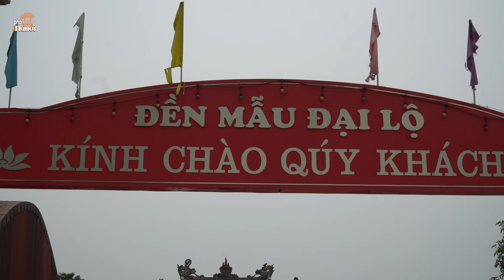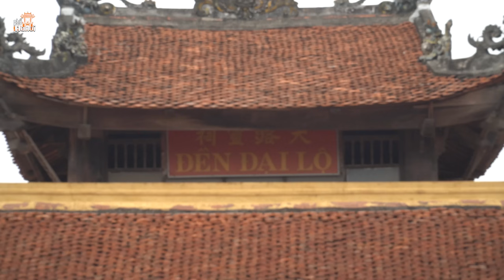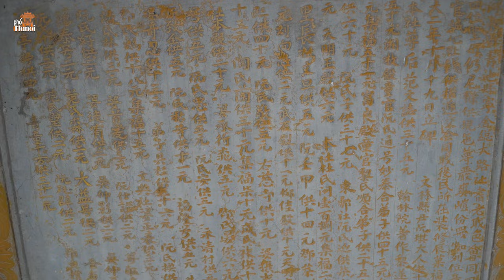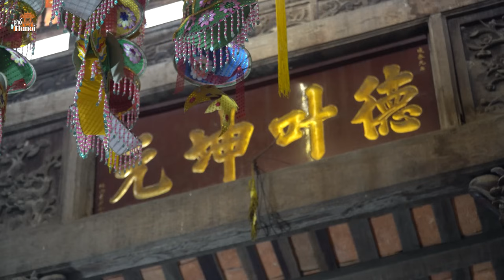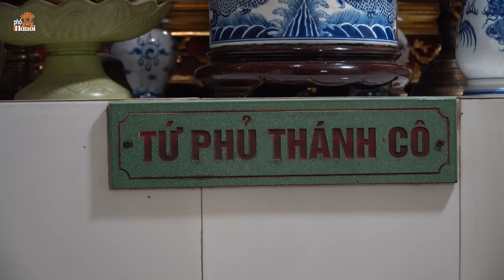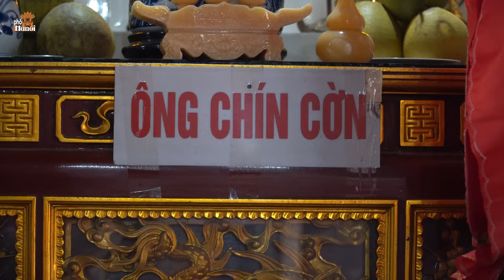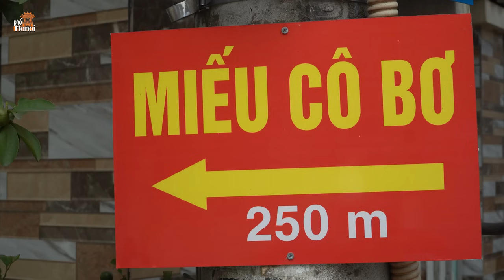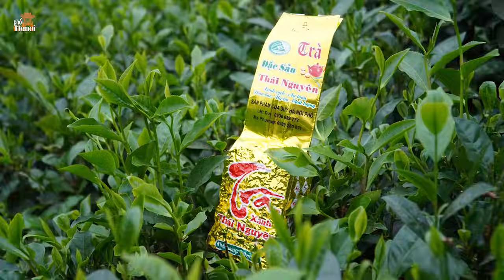Kỳ Lạ Đền Cổ 700 Năm Của Người Việt Lại Thờ Hoàng Hậu Nhà Tống Sự Thật Đằng Sau Là Gì?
Hà Nội Phố: Kỳ Lạ Đền Cổ 700 Năm Của Người Việt Lại Thờ Hoàng Hậu Nhà Tống Sự Thật Đằng Sau Là Gì?
Năm 1276, quân Nguyên Mông xâm lược Nam Tống, đánh tan hàng vạn quân Tống. Tháng 1/1279, quân Nguyên tấn công căn cứ cuối cùng của quân Nam Tống. Trong lúc nguy khốn, Thái hậu và các công chúa xuống thuyền chạy về phía Quảng Đông, nhưng thuyền bị đắm, mọi người đều chết. Rồng vàng xuất hiện, hộ giá mẫu hậu và ba công chúa, cứu sống và trú ngụ tại chùa Quy Sơn. Một vị sư già trong chùa bống có nhiều điều dị nghị về vị sư già với Thái hậu. Vị sư già này không biện bạch được, nên khấn Phật và tự vẫn. Mẫu hậu và ba công chúa liều mình nhảy xuống biển chết theo. Xác họ dạt vào cửa Cờn Hải, hiển linh và được dân làng lập đền thờ là "Nam Hải Phúc Thần" cai quản 12 cửa biển.

Sau này, vua Trần Nhân Tông và Lê Thánh Tông đi chinh phạt Chiêm, được sự hiển linh và trợ giúp của Tứ Vị Thánh Nương. Các vua Đại Việt đều tạ ơn phong thần "Quốc Mẫu Vương Bà Tứ Vị Thượng Đẳng Thần" và "Đại Càn Thánh Nương Quốc Gia Nam Hải Tứ Vị Thánh Nương." Sự kiện này được sách "Việt Điện u linh" và Đại Việt sử ký toàn thư ghi chép.

Thời kỳ phong kiến, việc hành lễ tại đền thờ Tứ Vị Thánh Nương là một biện pháp chính trị khôn ngoan. Câu chuyện về giấc mơ của nhà vua được sử dụng để tăng động viên tinh thần cho tướng lĩnh và quân binh. Đền thờ Tứ Vị Thánh Nương được xây dựng và được trọng tâm phong thần để tăng uy quyền nhà vua và lấy lòng tin của dân chúng. Các vị thần được tôn thờ sau này có tên gọi như Nam Hải đại vương và Thánh phi đời Tống.

Tục thờ Tứ Vị Thánh Nương trở nên phổ biến ở nhiều làng ven biển Việt Nam, đặc biệt là miền biển Trung Bộ. Lễ hội tại Đền Cờn (Nghệ An) được tổ chức hàng năm với nhiều hoạt động tâm linh. Thời kỳ phong kiến, việc phong thần "Đại Càn quốc gia Nam Hải Tứ Vị Thánh Nương" là một biện pháp quan trọng của nhà vua.
DANH SÁCH PHÁT :
Phố Cổ Hà Nội:
“HÀ NỘI PHỐ” XIN CHÂN THÀNH CẢM ƠN SỰ QUAN TÂM CỦA QUÝ VỊ VÀ TOÀN THỂ CỘNG ĐỒNG.